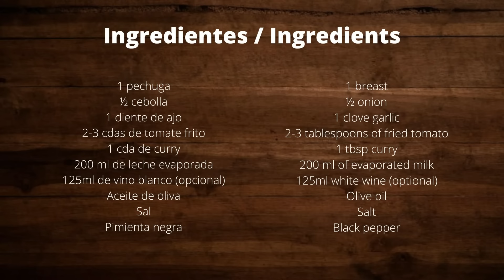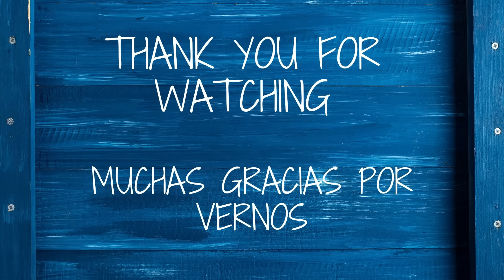Cómo preparar un delicioso Pollo al Curry | Receta Muy Fácil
Preparar Pollo al curry es muy sencillo, con esta receta conseguirás una comida deliciosa, perfecta para cualquier ocasión.

Índice
00:00 Introducción
00:16 Ingredientes
00:20 Receta
01:56 Ingredientes
01:59 Agradecimientos

Ingredientes
1 pechuga
 ½ cebolla
 1 diente de ajo
 2-3 cdas de tomate frito
 1 cda de curry
 200 ml de nata para cocinar o leche evaporada
 125ml de vino blanco (opcional)
 Aceite de oliva
 Sal
 Pimienta negra

Preparación
Primero cortaremos la pechuga de pollo en trocitos pequeños, de manera que cada trozo sea del tamaño de un bocado.

Salpimentamos y añadimos el pollo a una sartén con aceite, dejamos que se vaya friendo. Una vez esté hecho, retiramos el pollo del fuego.

En la misma sartén, añadimos un poco más de aceite y añadiremos la cebolla y el ajo, previamente picados o rallados.

Cuando estén pochados, añadiremos el tomate triturado, una pizca de sal, removemos y dejamos que se vaya haciendo el sofrito.

Añadiremos el pollo y el vino blanco, dejaremos que poco a poco se reduzca el alcohol.

Pasados unos minutos, añadiremos la leche evaporada y el curry.

Mezclamos todos los ingredientes y dejamos reducir a fuego lento.

Por último, en el momento de servir, podemos espolvorear un poco de perejil.

¡Espero que os encante esta receta de Pollo al curry, es muy fácil!